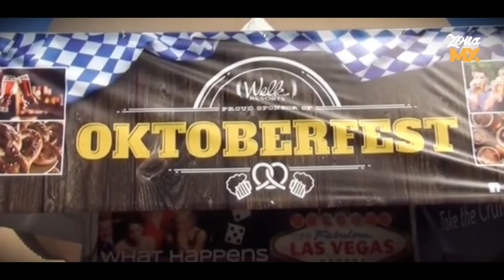Historia del emblemático Centro Cultural de Tijuana y ¿Qué actividades hay en el Cecut? - ZONA MX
¿Qué hacer en el CECUT? Historia y actividades en el Centro Cultural de Tijuana en Baja California, Mexico.
Producción y reportaje Tania Hernández